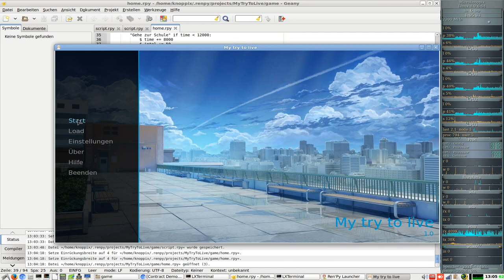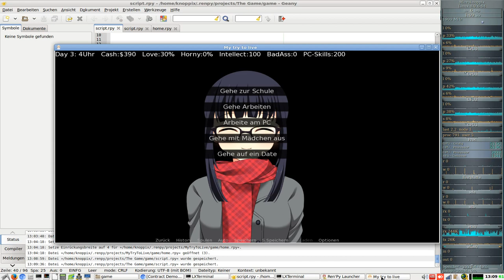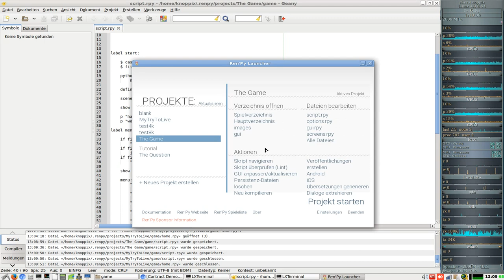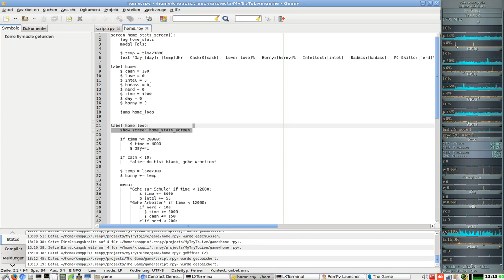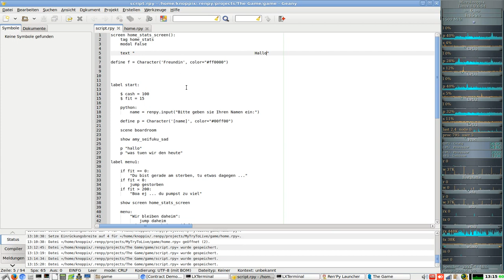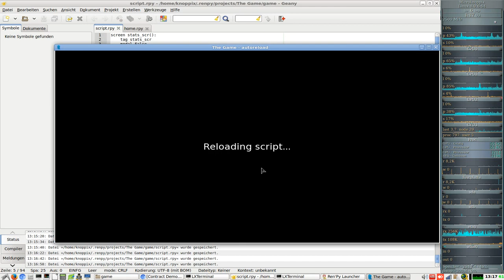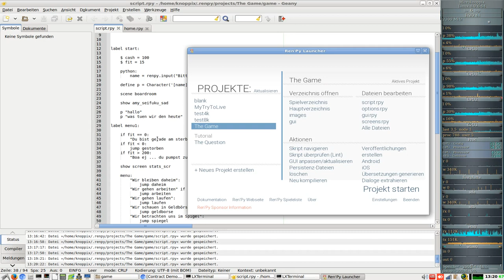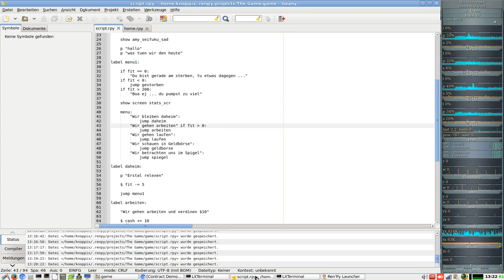Lets Make a Visual Novels ( Ren’ai-Adventures ) in Ren'py #011